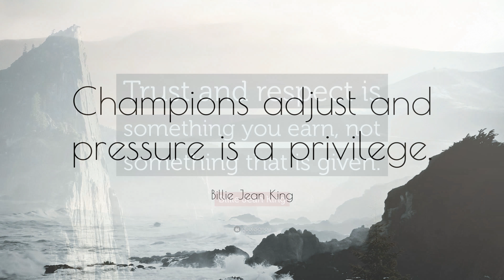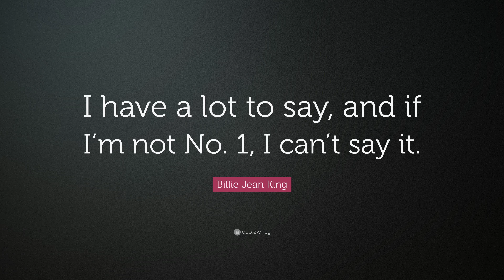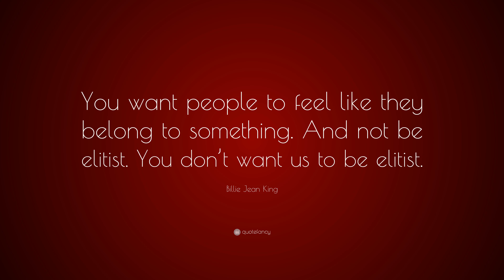TOP 20 Billie Jean King Quotes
“Champions keep playing until they get it right.”
— Billie Jean King (00:00)

“Pressure is a privilege – it only comes to those who earn it.”
— Billie Jean King (00:07)

“Champions adjust and pressure is a privilege.”
— Billie Jean King (00:14)

“Trust and respect is something you earn, not something that is given.”
— Billie Jean King (00:21)

“I think self-awareness is probably the most important thing towards being a champion.”
— Billie Jean King (00:28)

“Create your legacy, and pass the baton.”
— Billie Jean King (00:35)

“A champion is afraid of losing. Everyone else is afraid of winning.”
— Billie Jean King (00:42)

“Don’t let anyone define you. You define yourself.”
— Billie Jean King (00:49)

“Don’t be afraid to hit the ball.”
— Billie Jean King (00:56)

“No matter how tough, no matter what kind of outside pressure, no matter how many bad breaks along the way, I must keep my sights on the final goal, to win, win, win-and with more love and passion than the world has ever witnessed in any performance.”
— Billie Jean King (01:03)

“Sports are a microcosm of society.”
— Billie Jean King (01:10)

“Be bold. If you’re going to make an error, make a doozy, and don’t be afraid to hit the ball.”
— Billie Jean King (01:17)

“Sports teaches you character, it teaches you to play by the rules, it teaches you to know what it feels like to win and lose-it teaches you about life.”
— Billie Jean King (01:24)

“Don’t worry about what people say.”
— Billie Jean King (01:31)

“I have a lot to say, and if I’m not No. 1, I can’t say it.”
— Billie Jean King (01:38)

“Champions take responsibility.”
— Billie Jean King (01:45)

“Victory is fleeting. Losing is forever.”
— Billie Jean King (01:52)

“Bobby Riggs was one of my heroes. I admired him. That’s one of the reasons I beat him – because I respected him.”
— Billie Jean King (01:59)

“The main thing is to care. Care very hard, even if it is only a game you are playing.”
— Billie Jean King (02:06)

“You want people to feel like they belong to something. And not be elitist. You don’t want us to be elitist.”
— Billie Jean King (02:13)